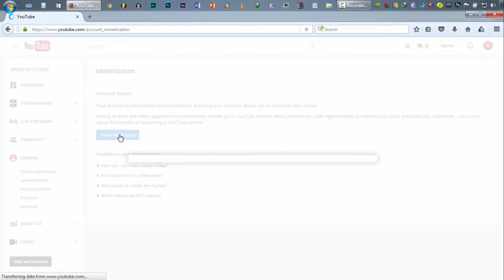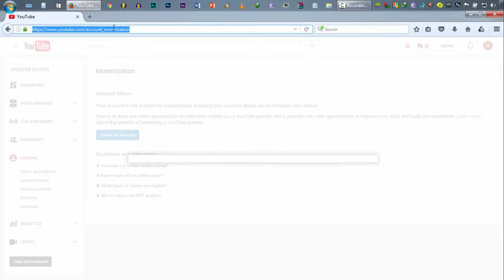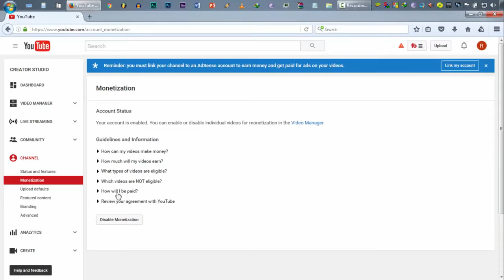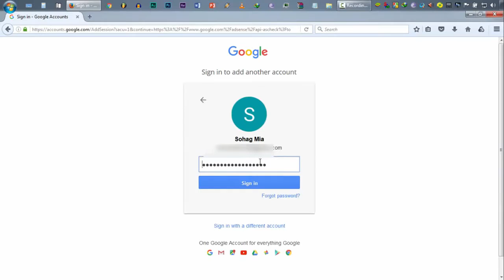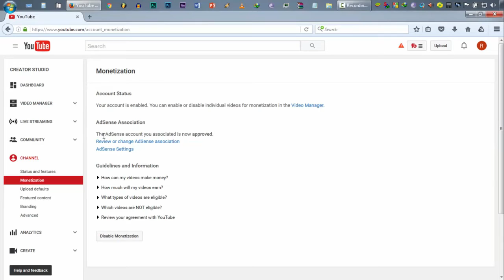SONARGAON UNIVERSITY FILM CLUBHow to Add Multiple YouTube Channels to One Adsense Account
SONARGAON UNIVERSITY FILM CLUB ANIMATION